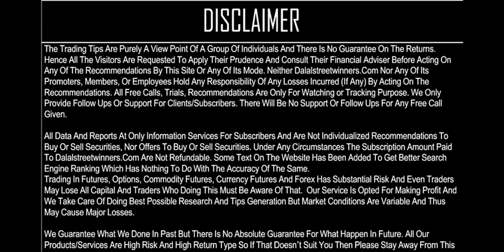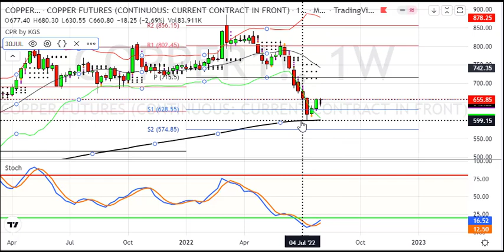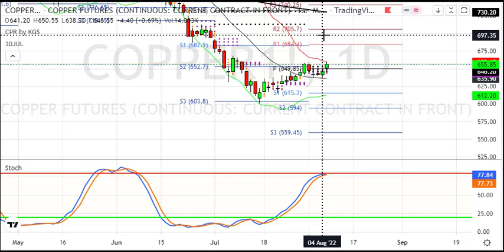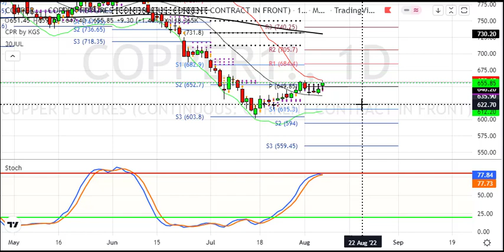Copper Weekly Analysis for 8 to 12 AUG 2022 || Dalal Street Winners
1. Daily 1-2 Nifty Banknifty future tips
2. Intraday and Positional (2-3 days holding ) calls
3. 90% profit making accuracy with 1:2 risk reward ratio
4. must have capacity to maintain 3 Lakhs+
5. Expected monthly average returns are 75K to 80K
6. Charges 5k/monthly or 30k/yearly.

1. Daily 1-2 Nifty banknifty & stock Options tips
2. Intraday and Positional (2-3 days holding) calls
3. 90% profit making accuracy with 1:2 risk reward ratio
4. Must have capacity to maintain 50k+
5. Expected monthly average returns are 20K to 25k
6. Charges 3k/monthly or 12k/yearly.

1. Daily 1-3 calls in gold, silver, copper, crudeoil & naturalgas futures
2. Intraday and Positional (2-3 days holding ) calls
3. 90% profit making accuracy with 1:2 risk reward ratio
4. must have capacity to maintain 5-6 lakhs
5. Expected monthly average returns are 1 to 1.25 lakhs
6. charges 5k/monthly or 30k/yearly.

1. Daily 1-2 calls in rupee futures
2. Intraday and Positional (2-3 days holding ) calls
3. 90% profit making accuracy with 1: risk reward ratio
4. must have capacity to maintain 60k t 100k+
5. Expected monthly average returns are 40K to 43K
6. Charges 5k/monthly or 30k/yearly.

1. Daily 1-2 calls in NSE Stocks
2. Pure Intraday calls
3. 90% profit making accuracy with 1:2 risk reward ratio
4. must have capacity to maintain 50k
5. take each position worth 1 lakhs rupees
6. Expected monthly average returns are 20K to 25K
7. charges 3k/monthly or 12k/yearly.

1. Fix Returns (3 to 5% / Month).
•1 Months Prior intimation is required for Permanent closure.

2.High Risk Higher Return Account Management
•30:70 Profit Sharing basis.
• 10K Security Deposit (Refundable at end).